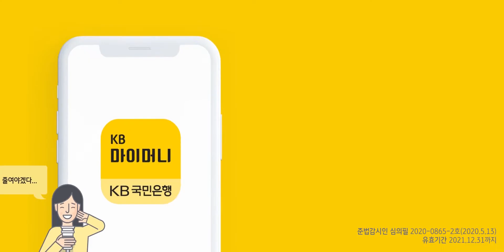자산/지출관리 앱 KB마이머니-지출보고서편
KB마이머니 다운로드하기